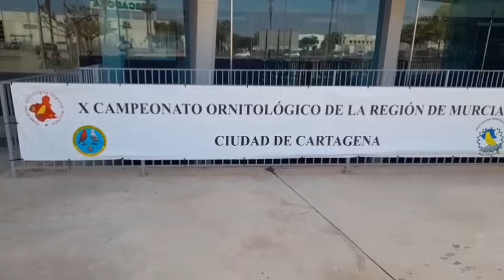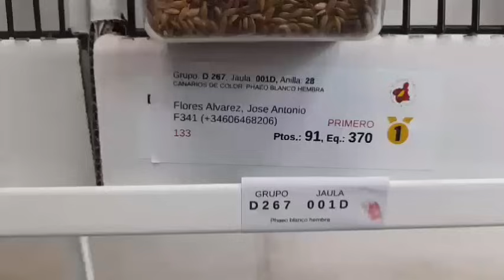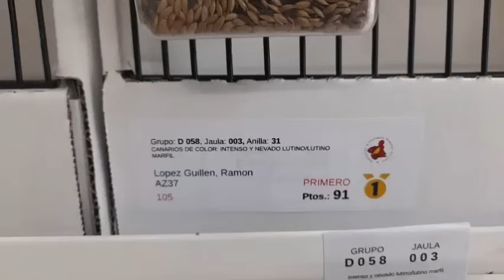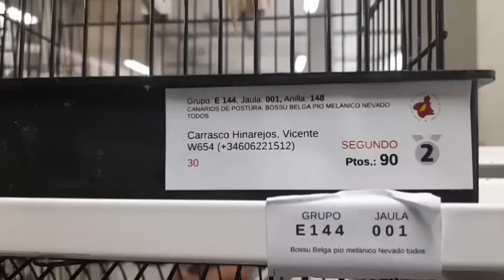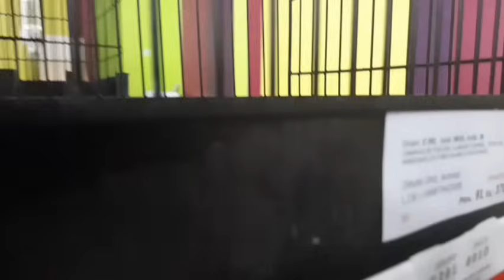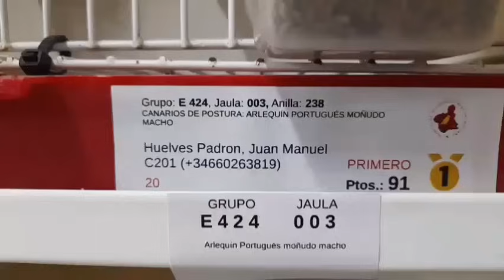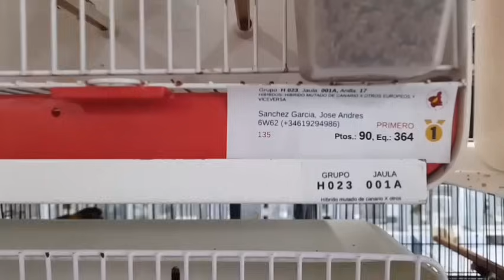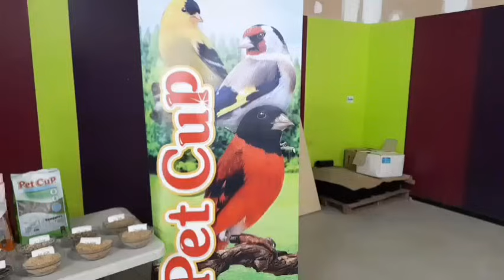EXPECTACULAR EXHIBICIÓN ORNITOLÓGICA DENTRO DE UNA "NAVE ESPACIAL"😉 (REGIONAL MURCIANO 2024)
En el interior de unas modernas instalaciones futuristas ubicadas en la ciudad de Cartagena, se ha celebrado el décimo concurso ornitológico regional murciano, en donde han participado una buena variedad de hermosos ejemplares alados.

Ha sido un placer visitar el evento, disfrutando de pajaros y conociendo a nuevos compañeros de afición.